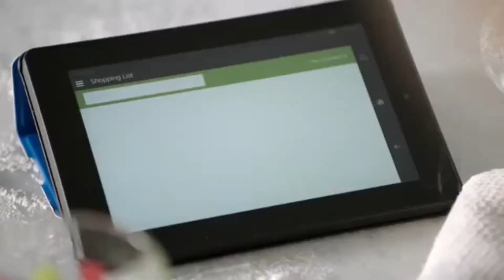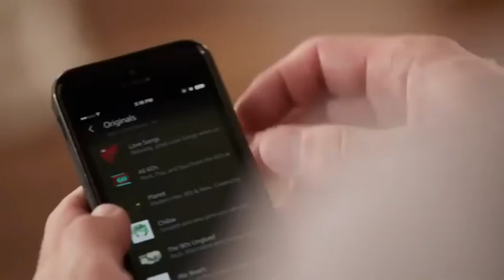Introducing Amazon Evan Dot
In this video we introduce amazon Evan.Amazon Evan is like Amazon Echo dot. I hope everyone enjoys this video because it was really fun to make.